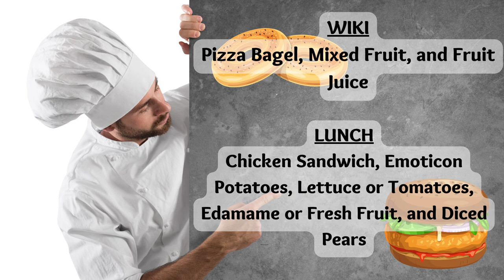05/18/2023 KVIKS News Bulletin